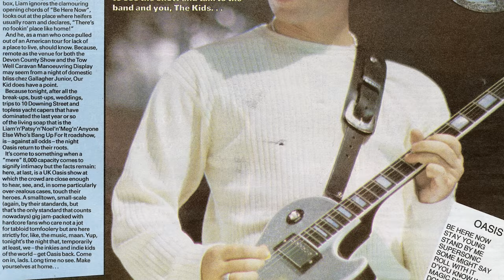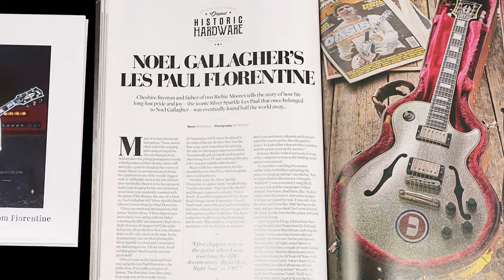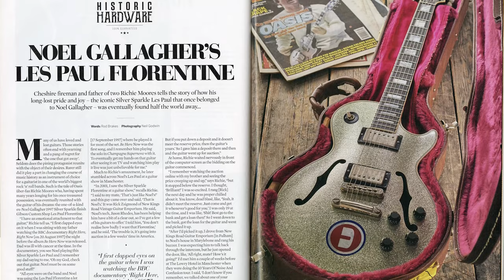Noel Gallagher's Custom Silver Sparkle Gibson Les Paul Florentine Guitar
A one-of-a-kind Silver Sparkle Gibson Les Paul Florentine used and owned by Noel Gallagher during his time in the iconic British band Oasis. This guitar, described by Gallagher in a 1997 interview as "the best guitar in the world," was made specifically for him by Gibson's custom shop in 1997 and was used extensively during 1997 and 1998 for recordings and live performances.

Check out this lot and more coming up in our Propstore Entertainment Memorabilia Live Auction on Nov. 4th, 2022. Included in the auction are pieces from Elvis, Oasis, Nirvana, and many others. Find out more about these lots and over 170 other pieces of iconic music memorabilia now, over